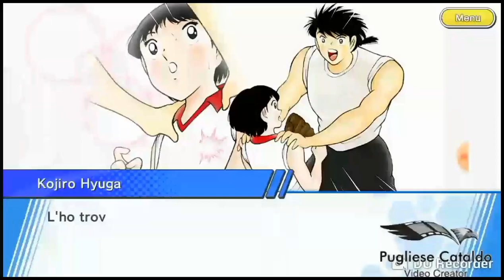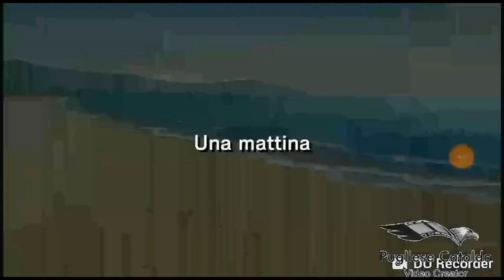MARK LENDERS LA VERA STORIA DEL TIRO DI RAIJU~HOLLY E BENJI FT CAPTAIN TSUBASA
Cominciano le esclusive su HOLLY E BENJI E SU CAPTAIN TSUBASA! In questo video LA VERA STORIA DELLA NASCITA DEL TIRO DI RAIJU DI MARK LENDERS.. Il video contiene anche la storia d amore con Maki la vera ispiratrice di questo nuovo potente tiro! Buona visione staytuned PER SUPPORTARE IL NOSTRO CANALE DONA A